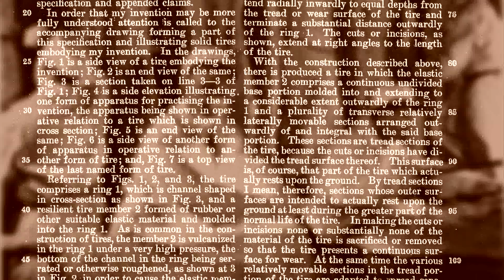Profile Tyrecenter Truck Europe Sipen